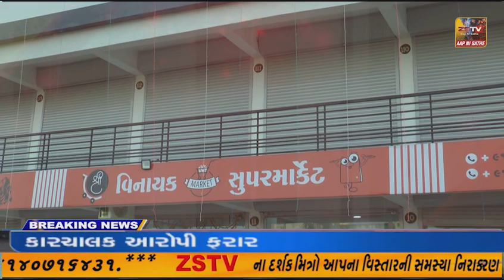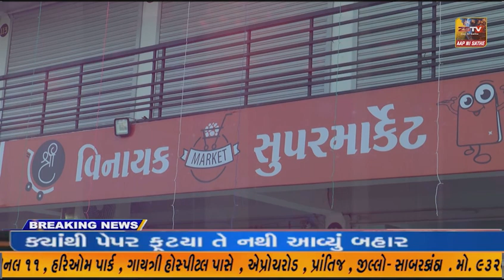પ્રાંતિજ ના ઓરાણ સીમમાં આવેલ ખેતરોમાં હાથમતી કેનાલના પાણી ફરી વળ્યાં